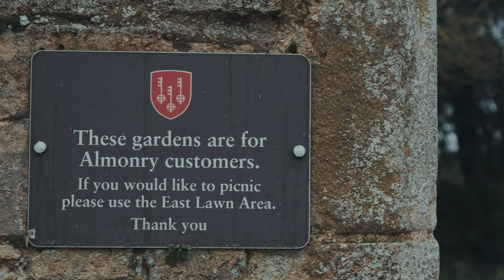Winter Magic Film Simulation | Week 10 of 52 Week Film Challenge